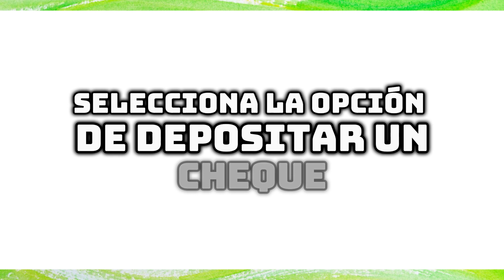Como Depositar un Cheque en TD Bank en Español (Paso a Paso)